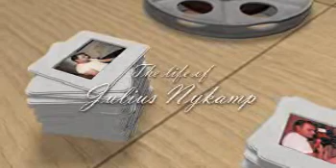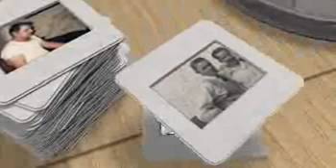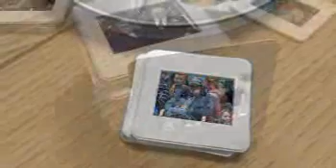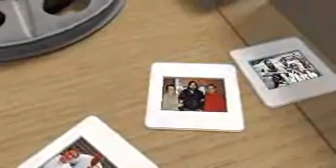Julius (Juke) Nykamp - Life Story Digital Film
Life Story Funeral Homes present the life of Julius (Juke) Nykamp of West Olive, MI. To read the obituary of Julius (Juke) Nykamp, to read the full Life Story, or to leave a memory or comment, please